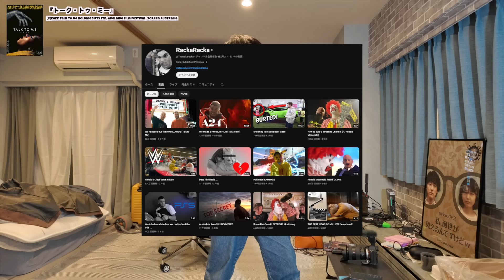「トーク・トゥ・ミー」ホラー映画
ホラー映画、心霊、憑依、霊体験、恐怖、映画紹介、おすすめ映画、映画レビュー
◇編集：かいばしら

◆Twitterもよろしくどうぞ！
◇サブチャンネルだってよろしくどうぞ！
かいばしらが脚本・監督した短編映画「１」配信中↓

お手紙等はこちらへお願いします↓